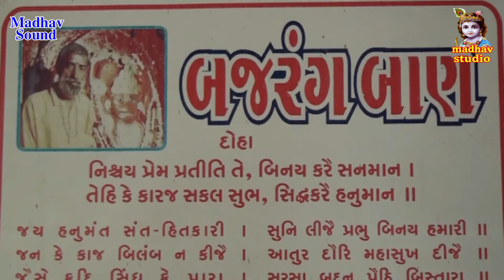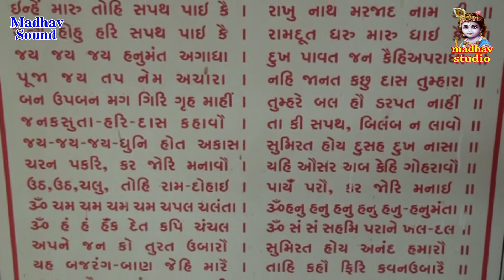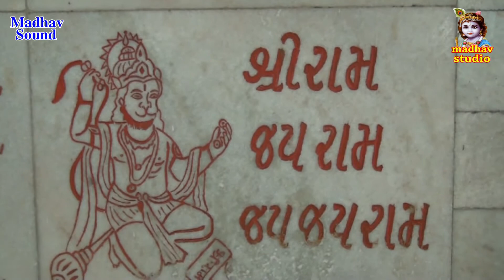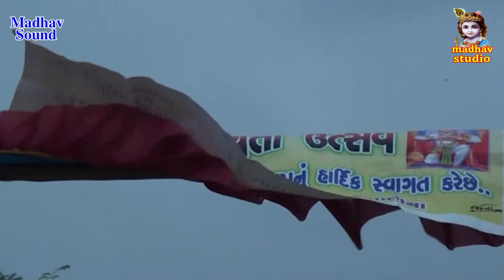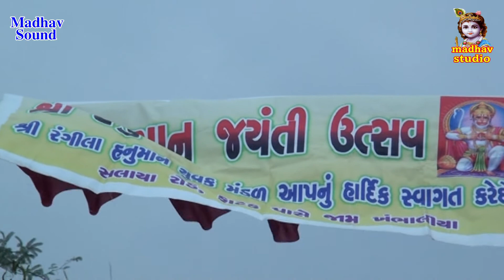હનુમાન જયંતી ૨૦૧૫. Hanuman Jayanti. Vijay Bhai Gadhavi. અબના બની તો ફીર બનેગી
Bhajan Santwani.
Lokshitya Lok Geet
Lagna Geet
Present Madhav Sound
Madhav Studio